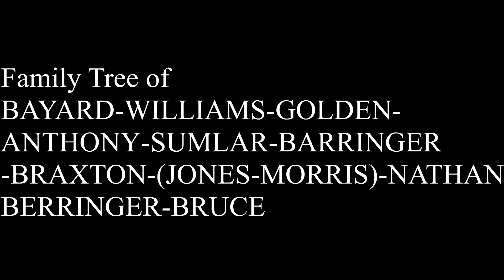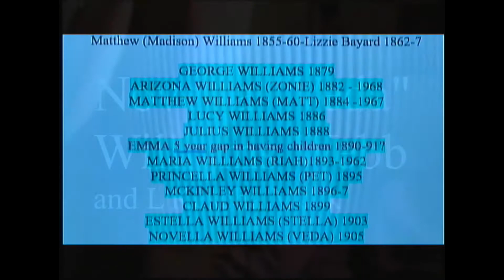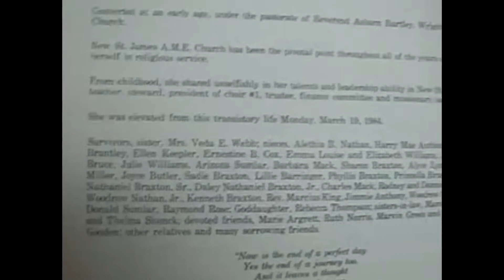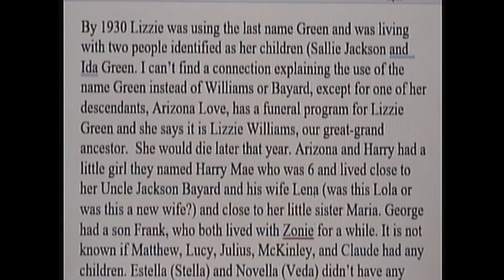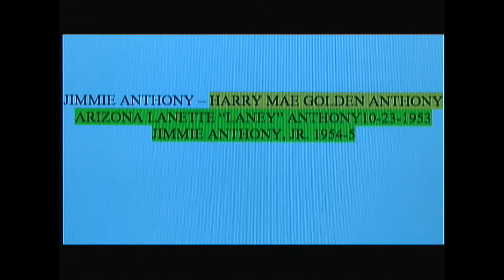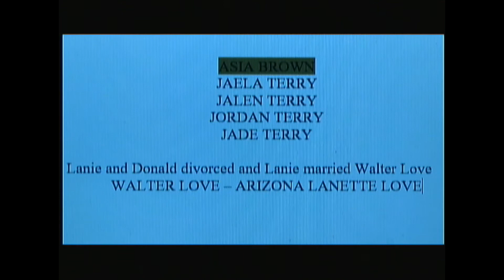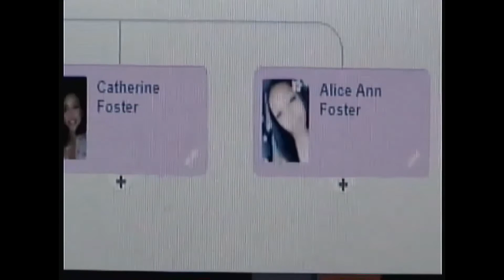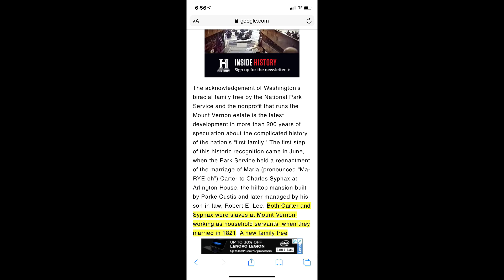Bayard, Williams, Golden, Anthony, Berringer, Bruce, Barringer, Braxton and Mack , Part 1